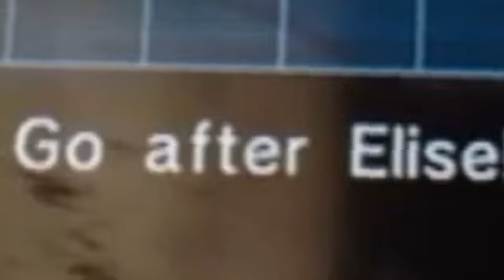Sonic '06 Is The Best Game.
I really feel like they hit the nail on the head with this true masterpiece from Sega. Every aspect of fluent game design is spot on and fantastic. The characters were cheeky and memorable, (especially Elise) and the music was catchy and had me humming the splendid tune throughout my day.

Just kidding this game is utter feces and I'm uploading it again because 240p is also poop.